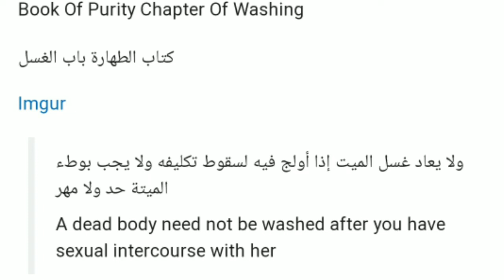SATI PRATHA|KAB SHURU HUI SATI PRATAHA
Is video me ham sati pratha ki us sachchai ka bayan kar rahey hai jisey ham sab se chupaya gaya.
Sati pratha wah pratha hai jisey hindu ki vivahita ka pata chalata hai.ek samay me akrantaon ne bharat par hamala karke yahan ki sanskriti ko chinn bhinn kar diya.

Mr.awadhesh shukla
Lallu lohara
Deepak tiwari
Deepak shukla
Ar.amitabh mishra
Alakh ram verma
Mr.atul tiwari